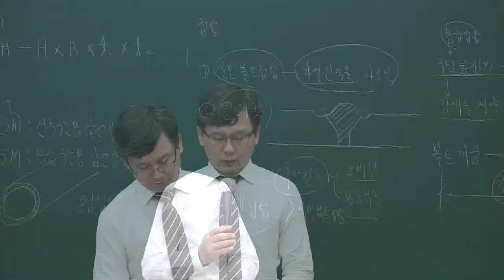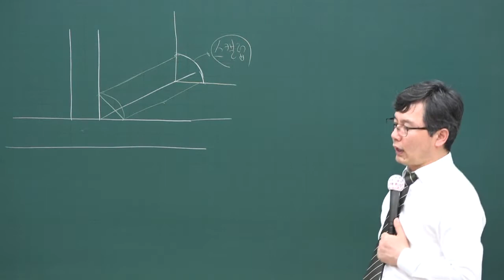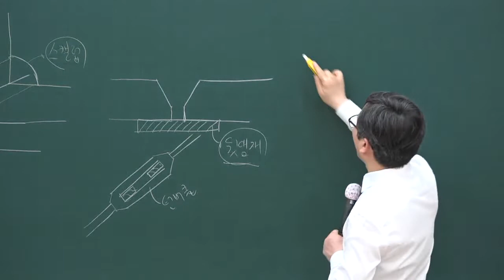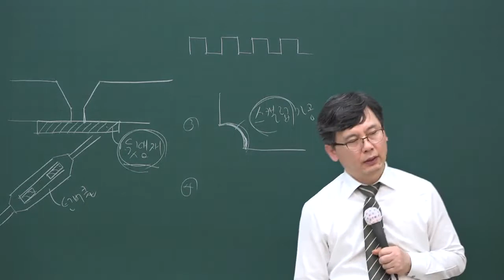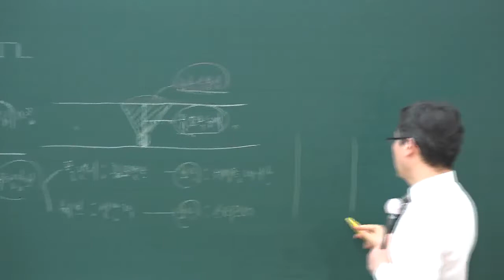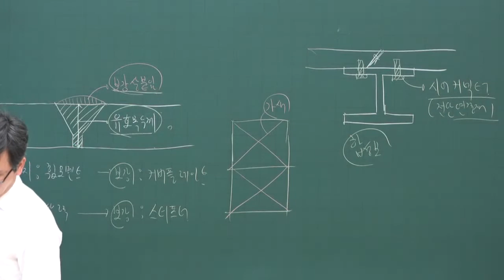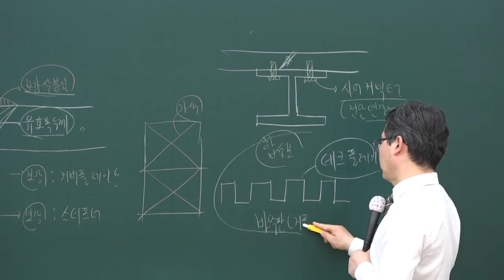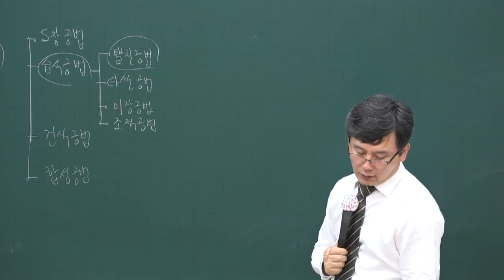[주전무] 2020년 주택관리사 시설개론 문제풀이과정 5-10